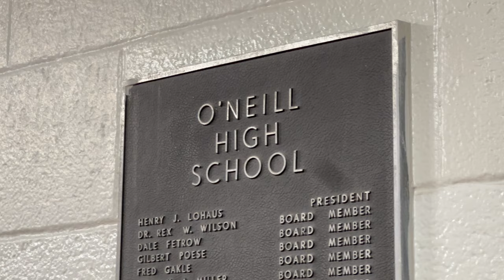6th Grade Welcome Video by: Tehl, James, Easton & Marcell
Digital Media Students created videos for 6th Graders about what to expect coming to the junior high